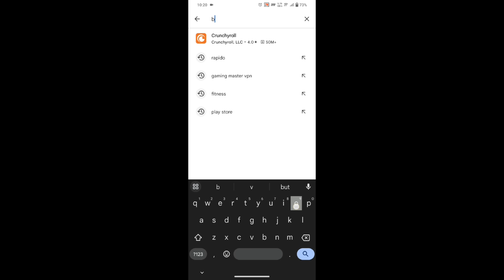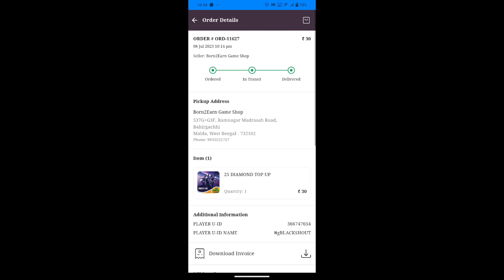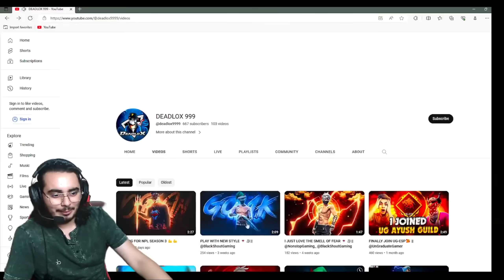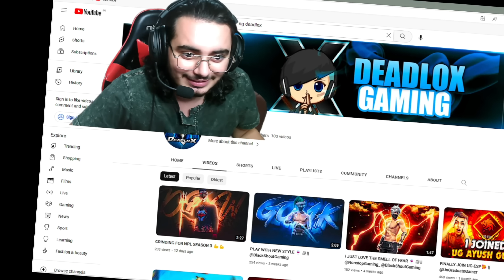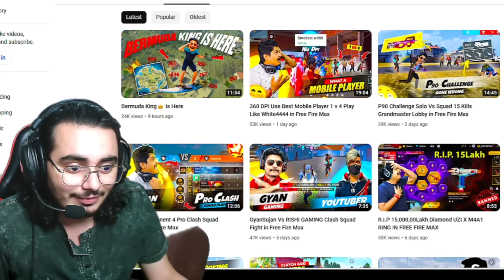Impossible 🥲 Gyan Gaming Player Destroy NG 4 Finger Player ?🔥WIN= NG Guild Entry 🎯| Garena Free Fire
Impossible ⚠️Gyan Gaming Player Destroy New 4 Finger Player ?🔥| WIN = NG Guild Entry 🎯|Garena Free Fire

BORN 2 EARN GAME SHOP

🌿SOCIAL HANDLE

 GAMER
IGN- NgBLACKSHOUT
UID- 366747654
GUILD - NG ESPORT

Thankyou
Free Fire Top Country
1.Garena Free Fire Indonesia Live
2.Garena Free Fire Brazil Live
3.Garena Free Fire Brasil Live
4.Garena Free Fire India Live
5.Garena Free Fire Singapore Live
6.Garena Free Fire Thailand Live